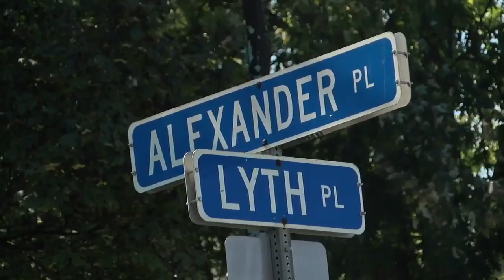Mandelas Market to expand by 1500 feet to incorporate healthier food options